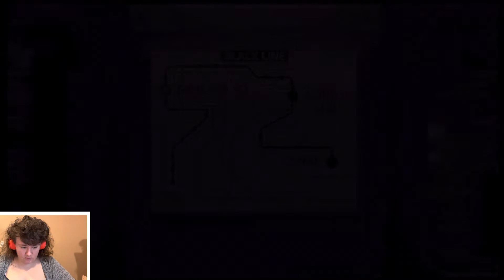The Journey Down Part 16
Story just gets more interesting!